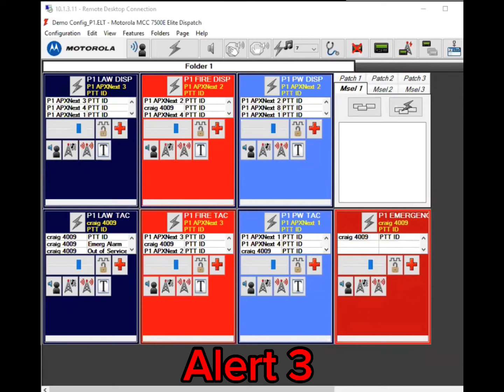Motorola MCC7500 Alert Tones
These are the standard alert tones used on a Motorola MCC7500 dispatch console. The vast majority of public safety agencies in the US use this console. It allows connections to consolettes, P25 trunking networks and much more. The channel marker is not included in this video. I plan on including that in a future video.